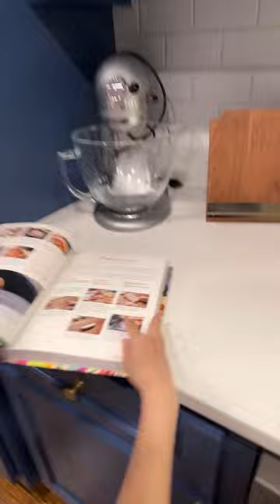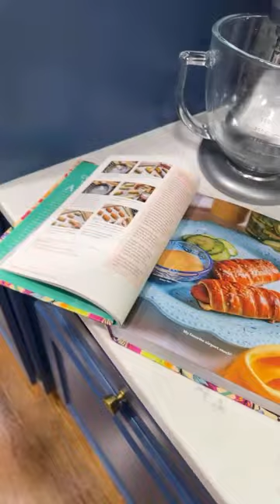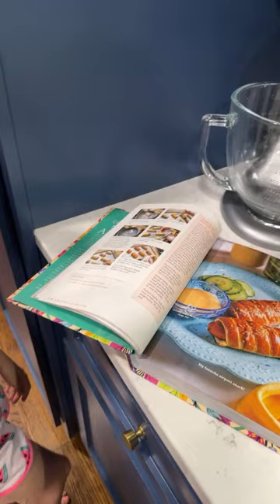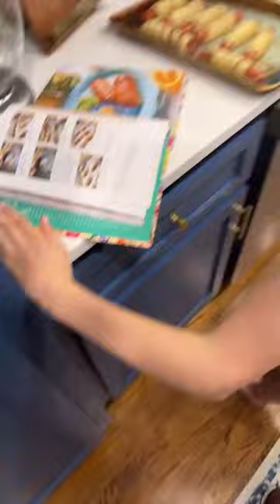CC's Café: Pretzel Dogs￼!